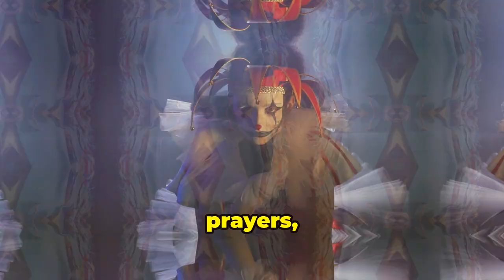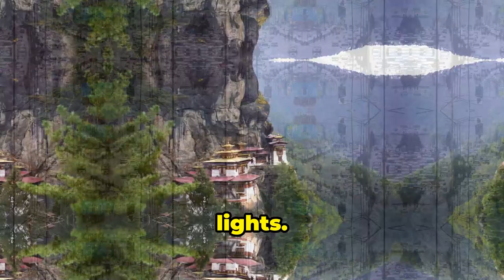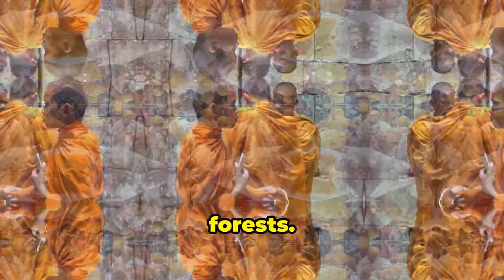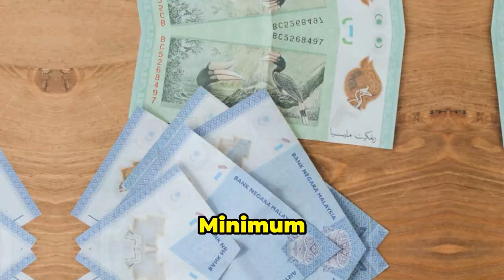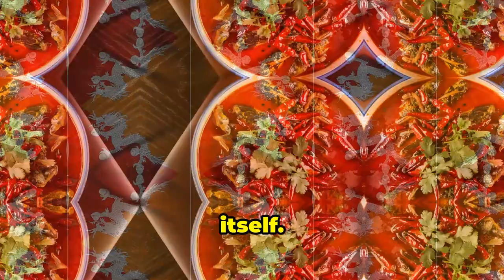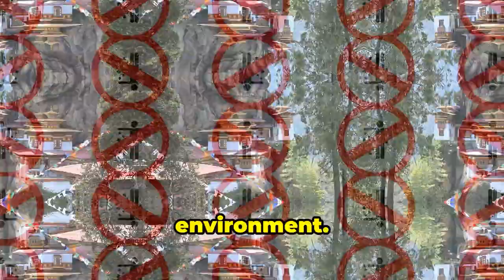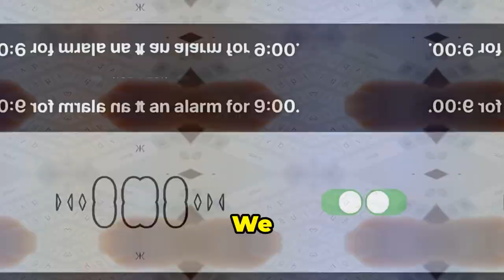Bhutan! The Land of Happiness. | TravelSavvy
Discover Bhutan! The Land of Happiness. Bhutan's history is deeply intertwined with its Buddhist heritage, unified in the early 17th century by Shabdrung Ngawang Namgyal.
Explore its rich history, vibrant culture, and stunning landscapes.
From the iconic Paro Taktsang (Tiger's Nest Monastery) to the vibrant festivals of Thimphu, Bhutan offers a unique blend of tradition and modernity. Learn about Bhutanese daily life, the importance of Gross National Happiness, and why this hidden gem is a must-visit.
Whether it's the serene Bumthang Valley or the majestic Punakha Dzong, Bhutan promises an unforgettable experience. Daily life varies between urban and rural areas, with a focus on community, traditional practices, and a simple lifestyle. English is widely spoken, and the cost of living is moderate.
The country's "High Value, Low Impact" tourism policy ensures a unique experience while preserving its cultural and natural heritage.

OUTLINE:
00:00:00 - Where Monks Play Archery and Happiness Is the Law
00:00:47 - A History Lesson, Bhutan Style
00:01:33 - Bhutan's Cultural Cocktail
00:02:11 - Bhutan's Not-So-Secret Formula for a Good Time
00:02:58 - From Thimphu to Bumthang, Baby!
00:03:43 - Simple Living, High Thinking, and Maybe a Yak or Two
00:04:30 - Navigatng Bhutan's Economy, One Yak Butter Tea at a Time
00:05:05 - A Visa Guide Even Your Grandma Could Follow
00:05:43 - A Culinary Adventure in the Land of Ema Datshi
00:06:24 - From Sunny Smiles to Monsoon Madness
00:07:08 - From Mountaintop Monasteries to White-Water Rafting
00:07:54 - Your Passport to Bhutanese Hearts (and Karaoke Bars)
00:08:28 - High Value, Low Impact (and Absolutely No Littering)
00:08:56 - Must-See Spots for the Sassy Traveler
00:09:44 - The Final Frontier - Bhutan's Hidden Gems